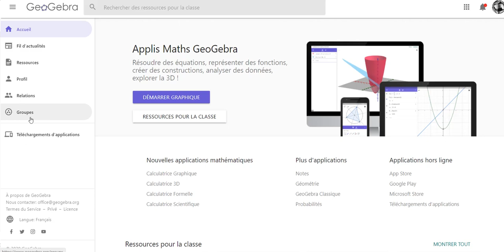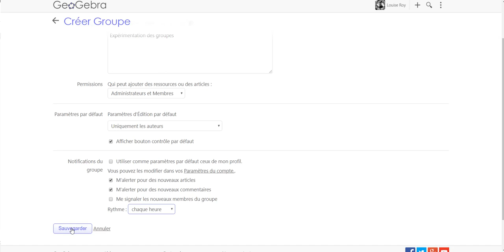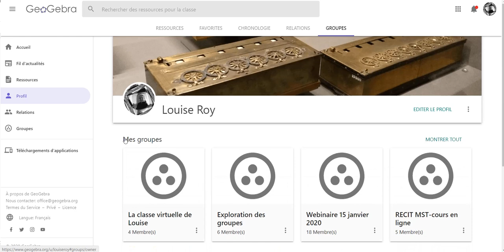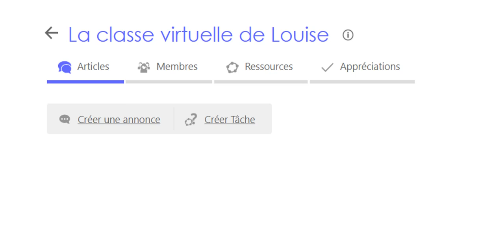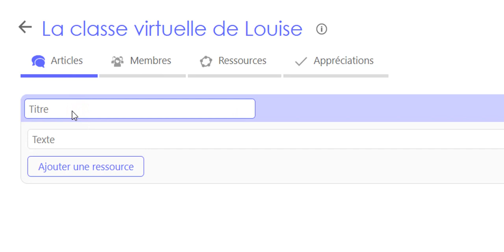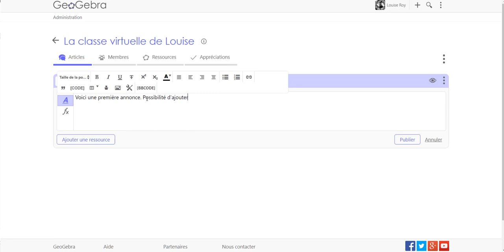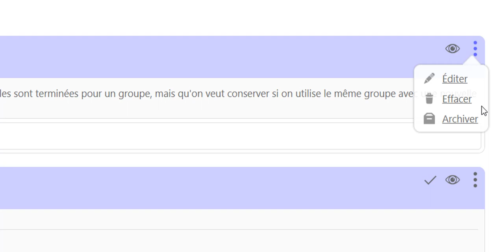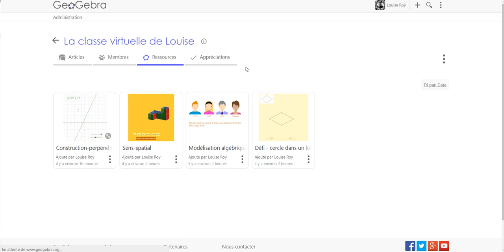Autoformation GeoGebra2 Groupes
Description des groupes de GeoGebra, comment créer un groupe, des annonces et des tâches.